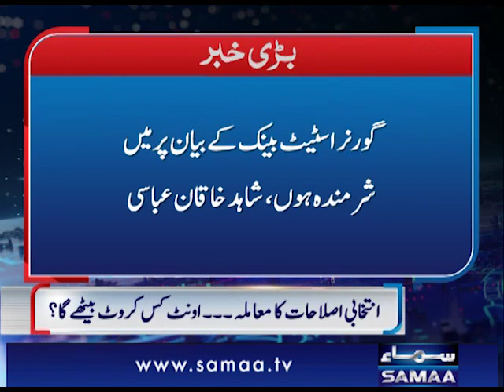گورنراسٹیٹ بینک کے بیان پر شرمندہ ہوں، شاہد خاقان عباسی